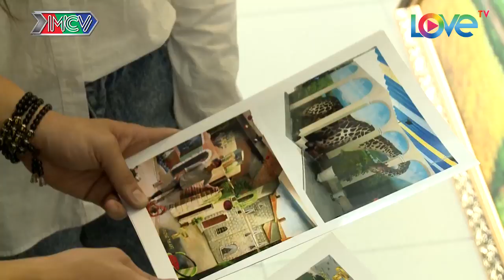NHỮNG THÁM TỬ VUI NHỘN | Tìm hiểu tranh 3D & Tìm hiểu Figed Spinner |TTVN